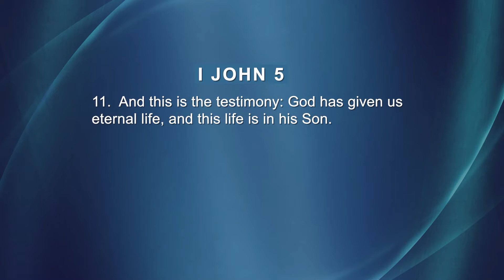'Christ' Our Source of Hope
By Rev. I.S. Kunene